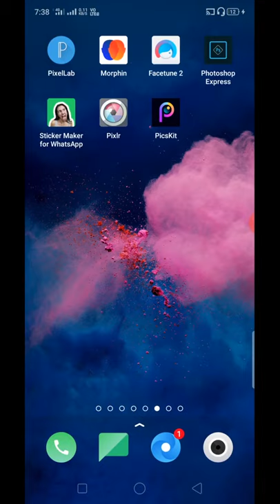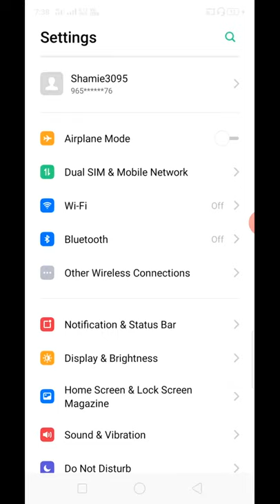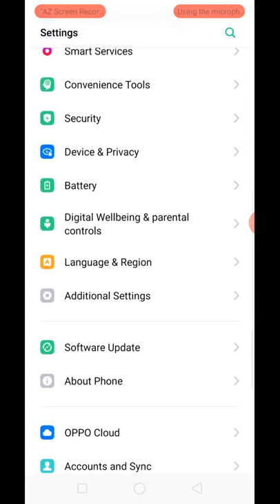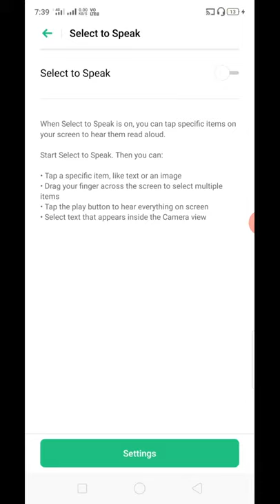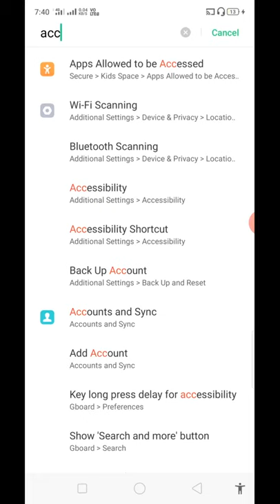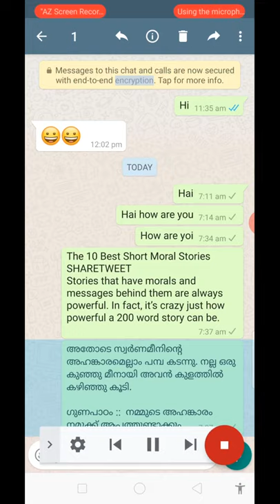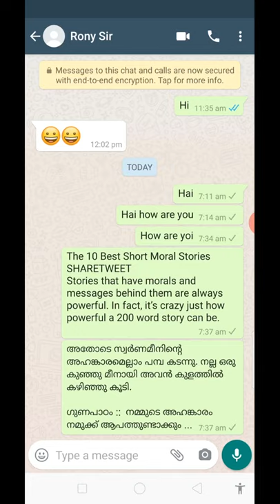വാട്ട്‌സ്ആപ്പിൽ നിങ്ങൾക്ക് അറിയാത്ത ട്രിക്ക്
Whatsapp#trick#tips#all is well